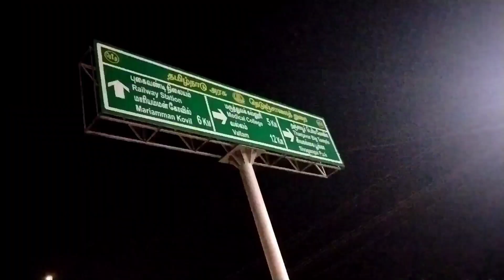All INDIA TOUR ON CYCLE 🚴WITHOUT MONEY //BIG TEMPLE OF SOUTH INDIA//Bina paiso ke pura india travel🚴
Hello friends jaisa ki mai Thanjavur me aa gya hu aur yha pr bhut bada temple hai jo ki bhut famous bhi hai aur mai yaha pr lines club valo ko trf se stay kiya hu 🙏

For Help me.
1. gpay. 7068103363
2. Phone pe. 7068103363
3. UPI . pk7068103@oksbi

all over India ride
up to all india
all india ride on cycle
Puducherry cycle vlogs
Puducherry solo vlogs
Puducherry solo ride on cycle 🚴
all india ride on cycle without money
without money travel
how to travel without money
all india tour without money